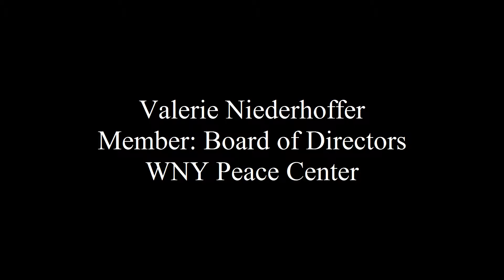Valerie Niederhoffer's Testimony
PSC Hearings on Reforming the Energy Vision (REV)
Public Testimony
Buffalo Central Library
Buffalo NY